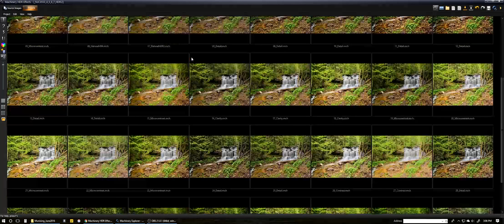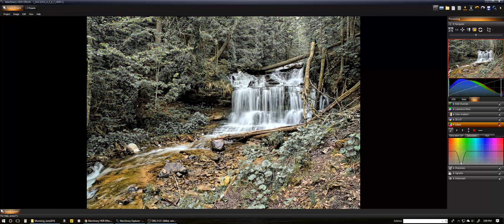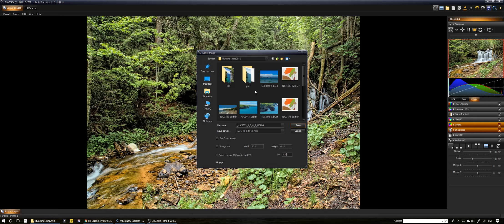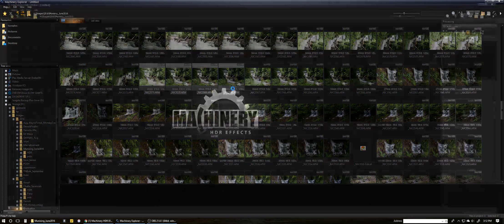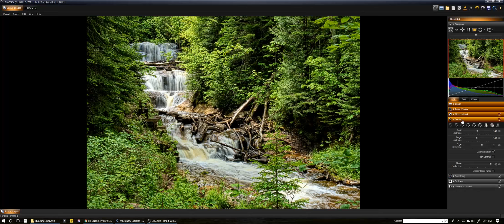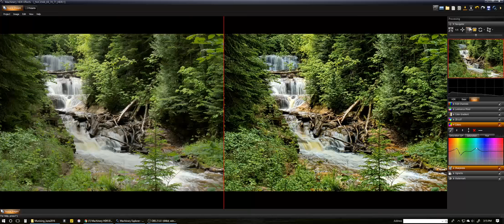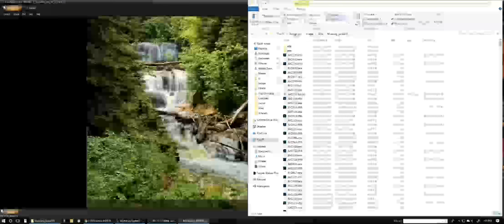Machinery HDR Effects Intro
Just a short video on my editing steps within Machinery HDR Effects.